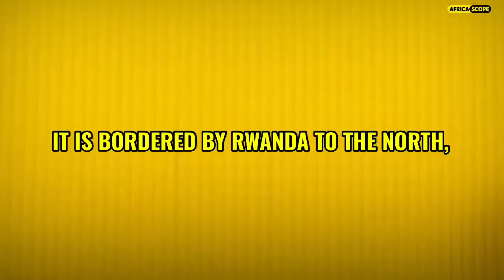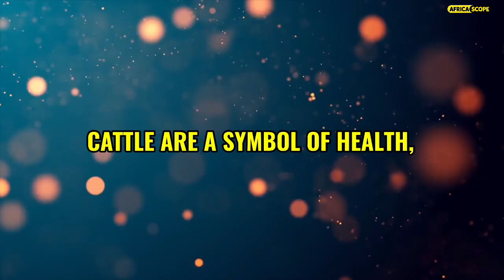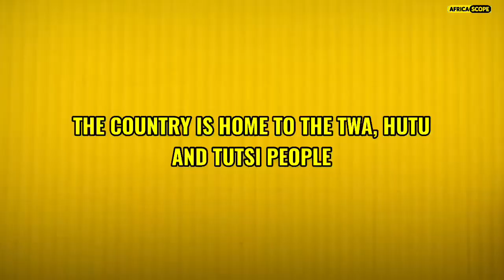16 Interesting and sad facts about Burundi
16 Interesting/sad Facts about Burundi

Burundi is a landlocked country in East Africa. It is bordered by Rwanda to the north, Tanzania to the east and south, and Democratic Republic of the Congo to the west. The terrain here is mostly hilly and mountainous, dropping to plateau in the east. Burundi was first colonized by Germany at the beginning of the 20th century, and the Belgians after the First World War.
The country gained independence in 1962, but has experienced civil wars and genocides since then. The country’s motto, “Ubumwe, Ibikorwa, Iterambere” translates to “Unity, Work, Progress” but ironically, unity and progress has been difficult to achieve since independence. We hope that Burundi sees peace in the years to come.

1. The Burundi flag is red, which represents the struggle for independence, and green, which represents the hope for future development. There are a white diagonal crosses and a central white disk which symbolises peace.

2. Burundi is a landlocked country in Africa. Landlocked countries are entirely encompassed by land with no access to the sea. There are currently 44 landlocked countries as well as five de facto states that are surrounded by at least one country.

3. East Africans, particularly Burundians, are known for brewing banana beer. The beer is often drunk in groups from a single large container and through straws. The traditional beer is drunk from one central pot by almost a dozen people using long straws.

4. Cattle are a symbol of health, happiness, and prosperity for the Burundians. A typical Kirundi greeting, “Amashyo,” translates as “May you have herds of cattle.” Traditionally, the more cows one owns the wealthier the person is considered to be. The horns of a cow are considered sacred. Upon the death of a cow, its meat is eaten and horns are planted in the soil near the house. People in Burundi believe that this brings them good luck.

5. Have you heard about Gustave, the man-eating crocodile from Burundi? It is believed to be be over 60 years and to be the biggest crocodile in the world with a size of over 18 feet and 2,000 pounds. It lives in the Ruzizi River and the northern shores of Lake Tanganyika and is believed to have killed more than 300 people. Records of its attacks on villagers living on the northeastern shores of Lake Tanganyika date back to 1987.

6. As such, Burundi is also one of the world’s least obese countries. A 2017 study ranked Burundi as the world’s 10th least obese nation and Africa’s fourth.

7. You cannot go on a morning run with your friends and family in Burundi. In 2014, the country’s president banned group jogging as it was seen as an opportunity to plan anti-government activities.

8. Burundi participated for the first time in the 1996 Olympic Games and won a gold medal. Vénuste Niyongabo came first in the 5000m race. In doing so, Burundi became the poorest country ever to win an Olympic gold medal. Unfortunately the country hasn’t won any medals since.

9. Burundi is the third most densely populated country in Africa after Mauritius and Rwanda. And due to farming and overgrazing, deforestation and soil erosion are becoming concerns for the population of Burundi.

10. Burundi is one of the world’s worst countries for internet access. Just 3% of the population has access to the internet. This means that with a population of 13,000,000, 3 in every 390 persons has access to internet.

11. Burundi is largely poor and underdeveloped. It ranked 185 out of 189 countries as per 2019 U.N. Human Development Index. Majority of the population of Burundi lives in villages that are scattered throughout the highlands and ninety percent of the population is employed in agriculture.

12. The country is also one of the unhappiest in the world. In 2019, Burundi ranked 145th out of 195 countries in the World Happiness Report released by the UN.

13. Due to overpopulation, unemployment and extreme poverty, the country is heavily affected by sex trafficking and forced child labor. Thousands of Burundian girls are trafficked into prostitution in other East African countries. The children too are forced into slave labor. It is a sad situation.

14. Due to poverty, the country suffers from severe malnutrition. Protein and fat intake in the population of Burundi is very limited. As a result of it, a disease known as kwashiorkor is common.

15. Media is severely restricted in Burundi and is dominated by state-run outlets. Journalists operate under strict laws and regularly face harassment. Many radio stations were shut after a 2015 coup attempt.

16. Burundi is one of the oldest countries in Africa. It is also one of the few whose modern boundaries remained similar to those of the ancient Kingdoms. The country is home to the Twa, Hutu and Tutsi peoples. In 1993, an all-out civil war broke out between rival Hutu and Tutsi lasting more than ten years and killing some 200,000 Burundians.